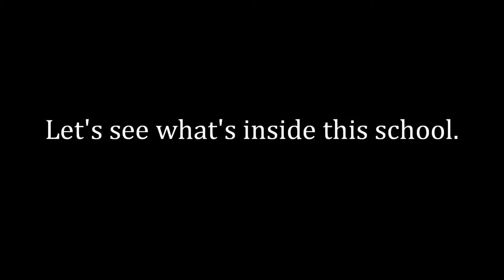FIRST ENGLISH ACADEMY - yasu, mr. & mrs. suzuki, seiken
FIRST ENGLISH ACADEMY
a video presentation for our graduating students
Mr. Yasu, Mr. & Mrs.  Suzuki, Mr. Seiken
last November 8, 2013
held at First English Academy,
Soong, Lapu-Lapu City,
Cebu, Philippines.